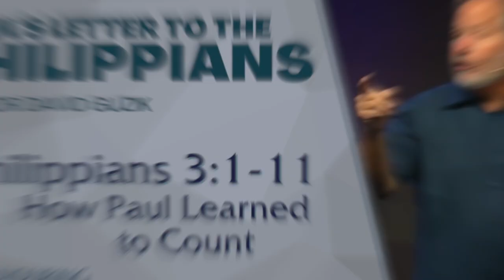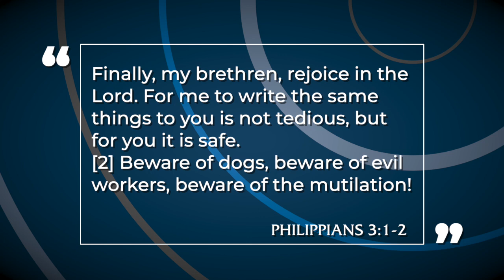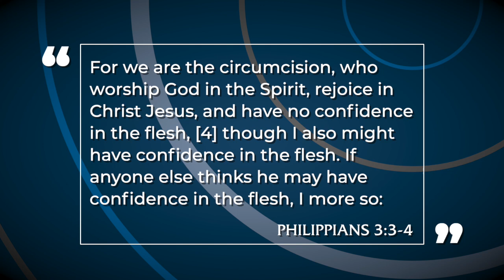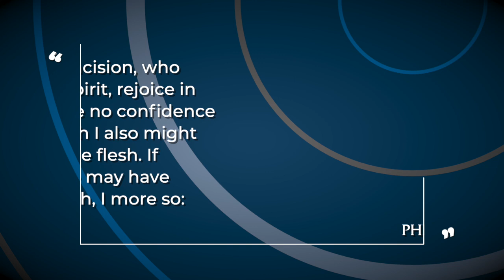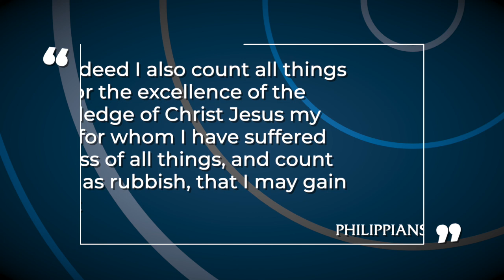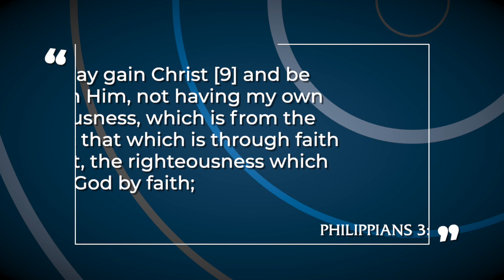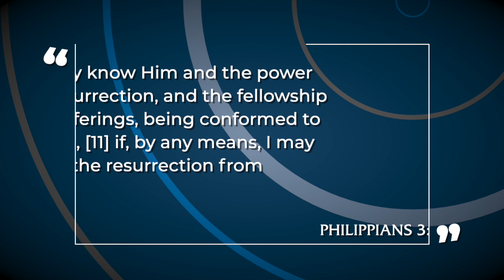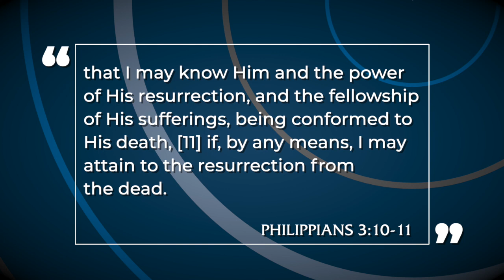Philippians 3:1-11 – How Paul Learned To Count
Part 4 in Pastor David Guzik's audio lecture series, expositing and teaching through all of Paul's epistle to the church in Philippi.